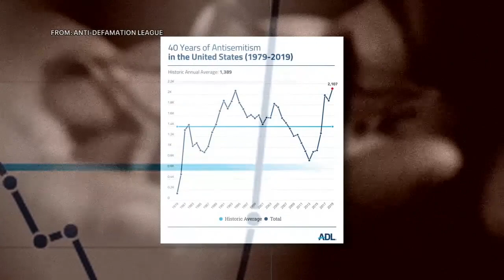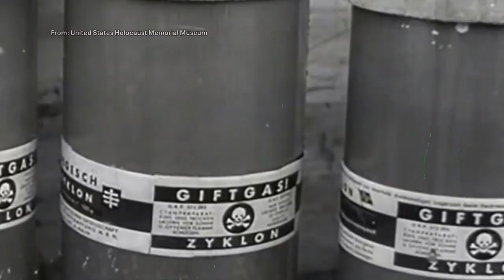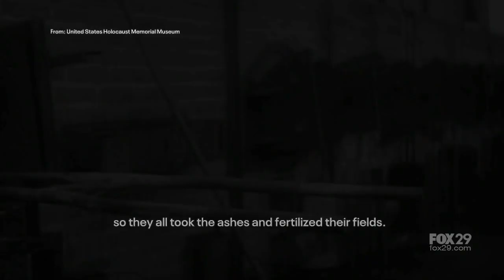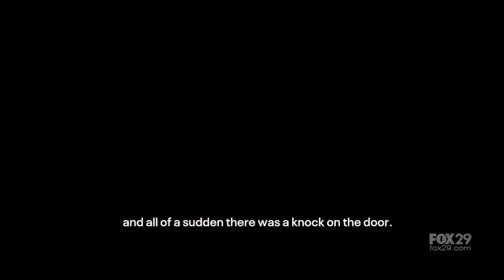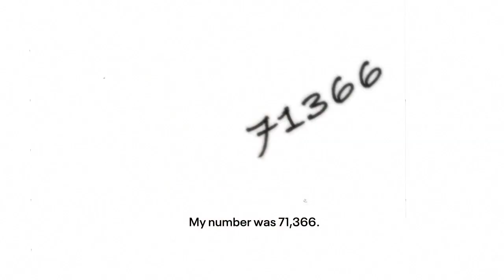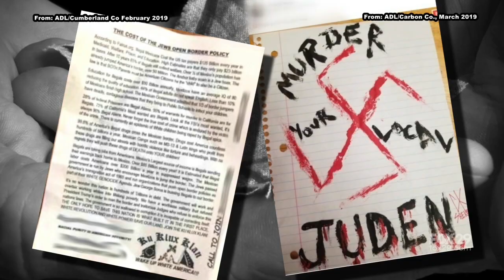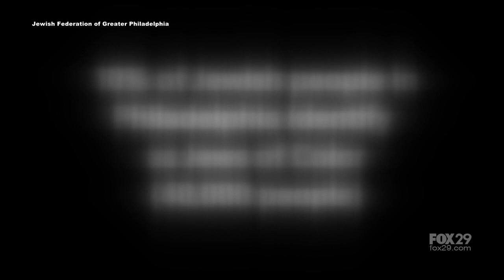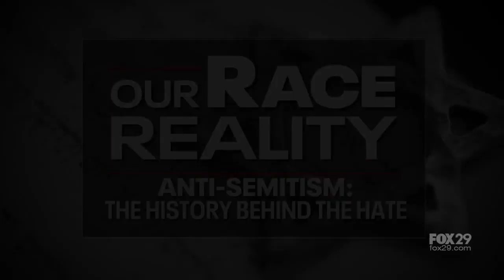Our Race Reality: Anti-Semitism - The History Behind the Hate | FOX 29 News Philadelphia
**We do want to warn you that we are using symbols of hate for learning purposes.**
FOX 29's Mike Jerrick and Alex Holley have this special report on the disturbing history of Anti-Semitism. You may have heard of the term, but do you really know what it means? Do you know how to recognize it? It all starts with education.